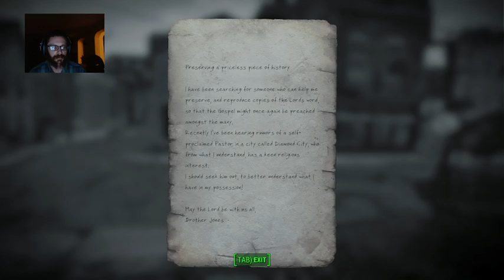Whispering Demons Where is Nora